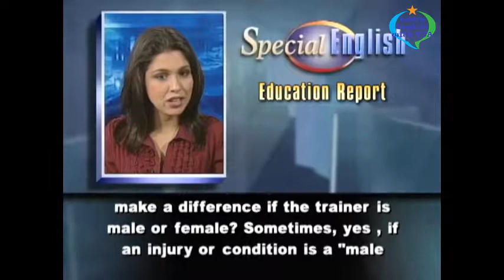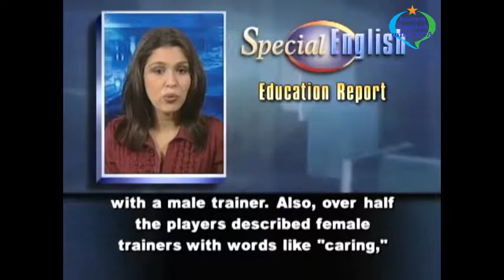VOA Special English - In Treating Athletes, Is Trainer's Sex an Issue- Sometimes It Is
Learn English with VOA Special English - In Treating Athletes, Is Trainer's Sex an Issue- Sometimes It Is

Thank you very much for watching the video Learn English with VOA Special English - In Treating Athletes, Is Trainer's Sex an Issue- Sometimes It Is with us.